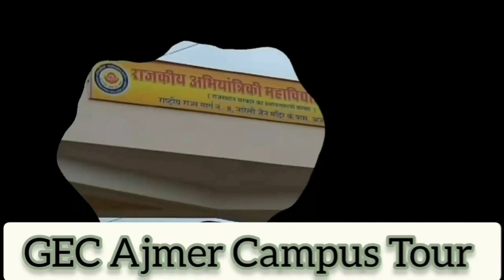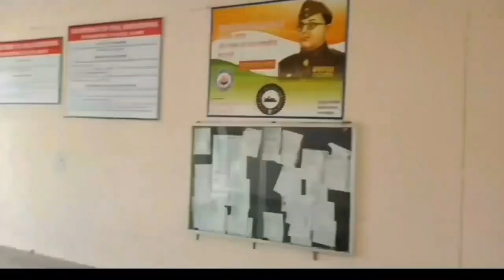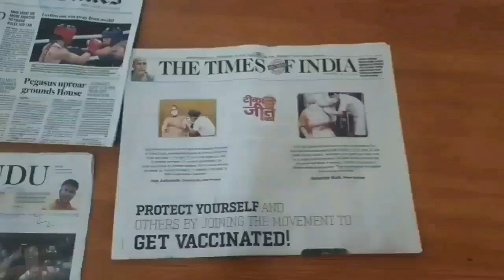GEC Ajmer Campus Tour//Best Government Engineering College In Rajasthan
Also View My Other Engineering Colleges Videos On My Channel